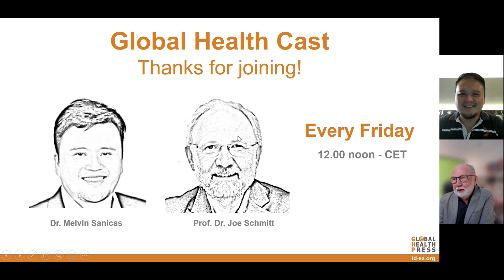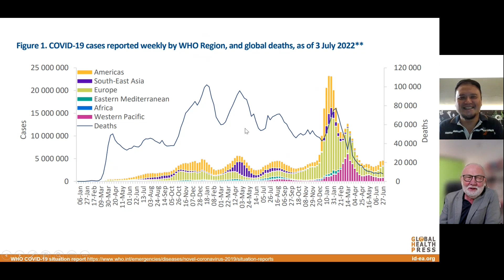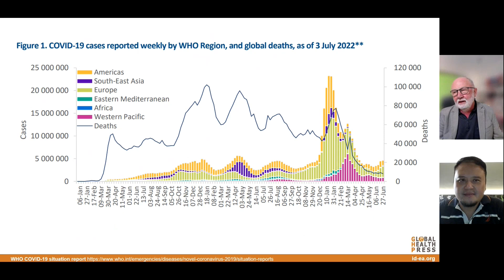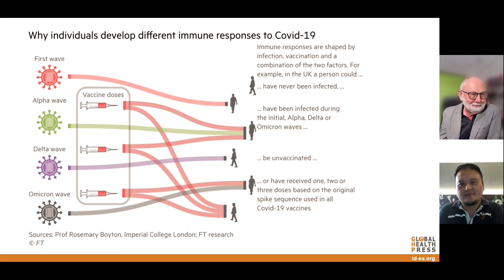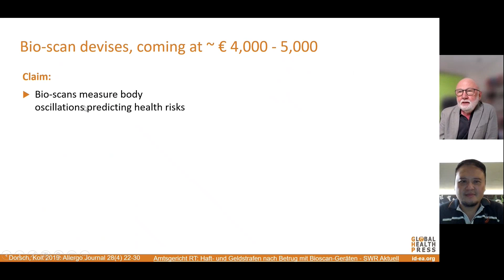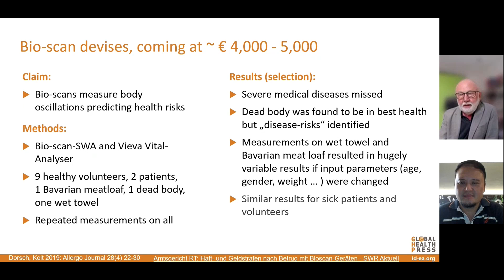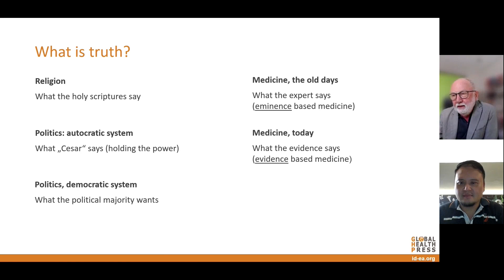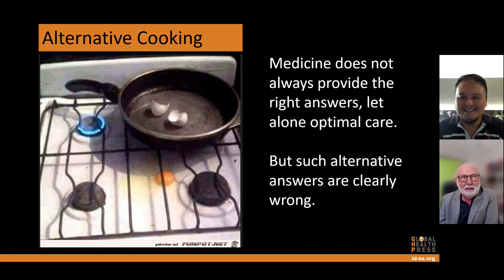Global Health Cast Edition 5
Fifth Edition of the Global Health Cast presented by Prof. Schmitt and Dr. Sanicas.

Topics Covered:
00:00 Introduction
00:42 COVID-19 update and news
10:25 Can bio-scans measure body oscillations predicting health risks?
14:25 What is truth?
15:35 Cartoon of the week